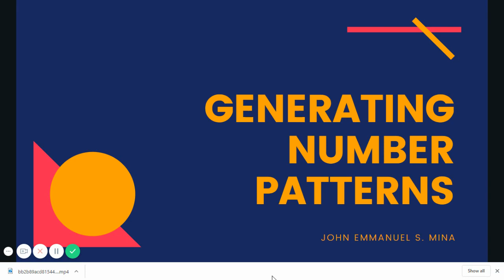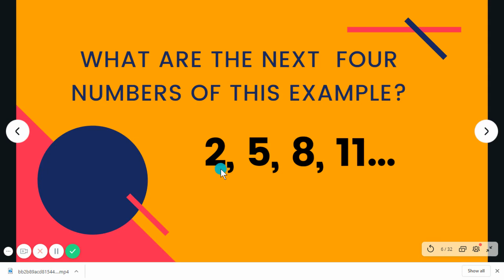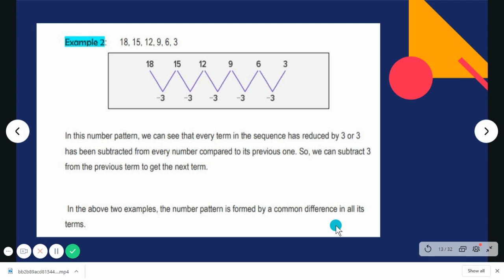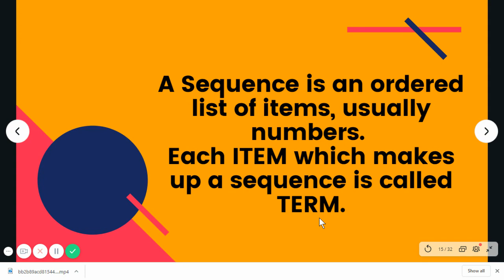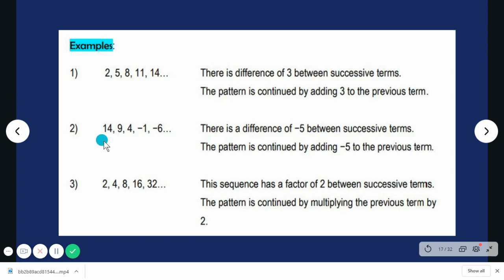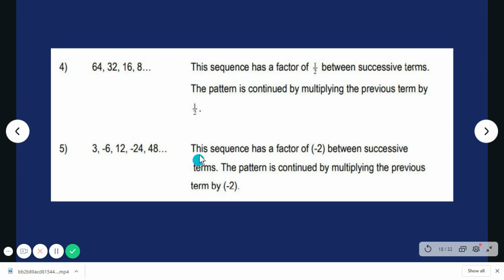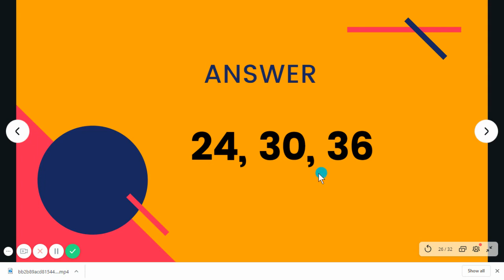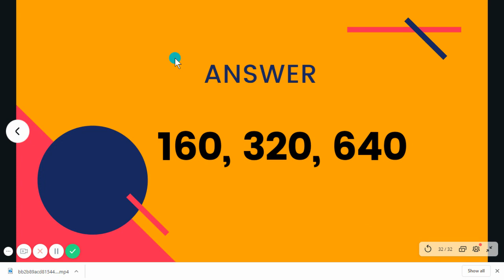Generating Number Patterns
The lesson is an introduction of Sequences